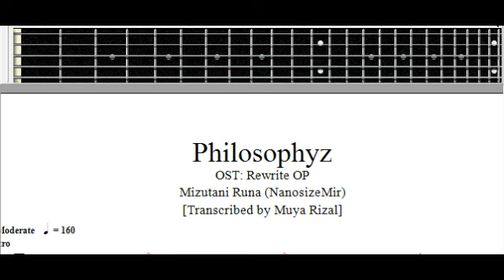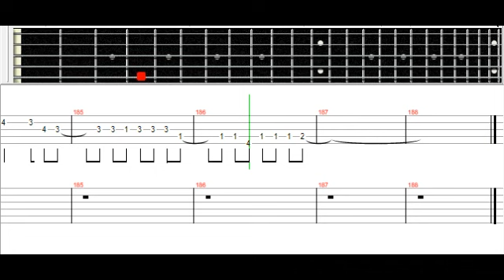[] Philosophyz - Mizutani Runa Bass TAB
TAB List ():

Rewrite OP